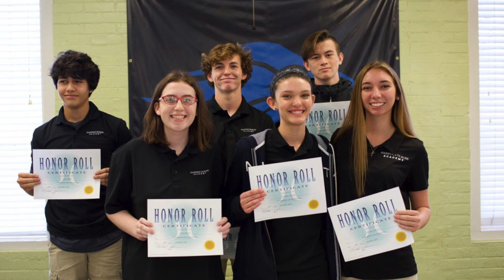First Semester Award Chapels